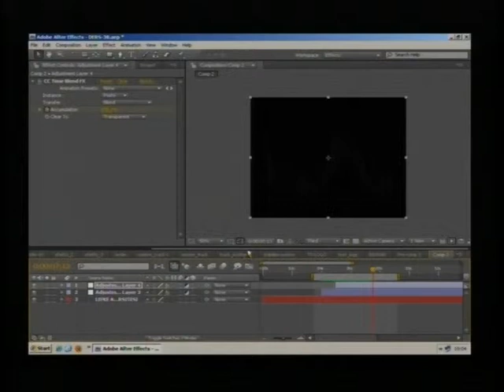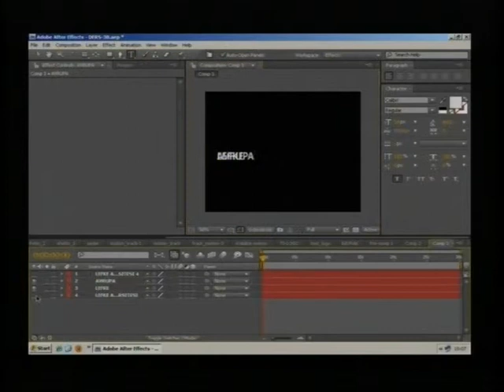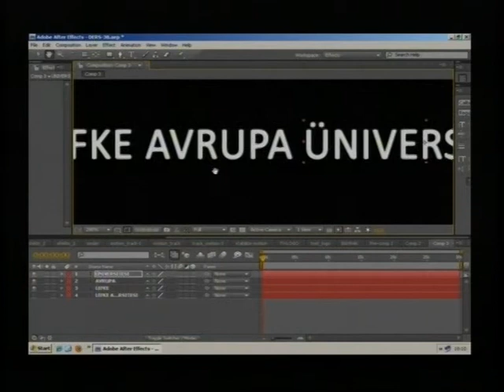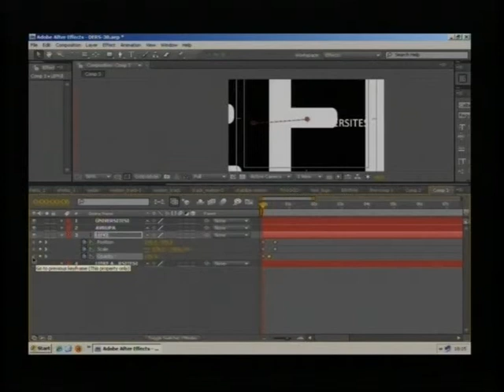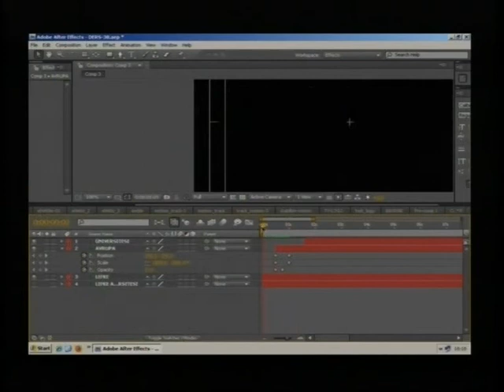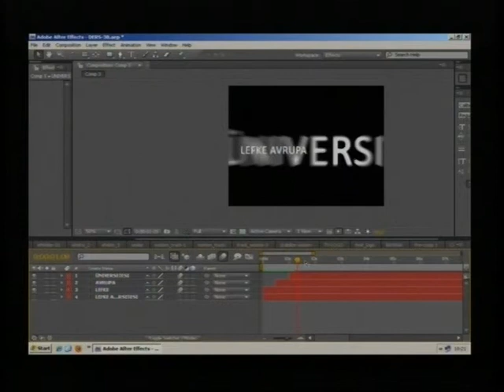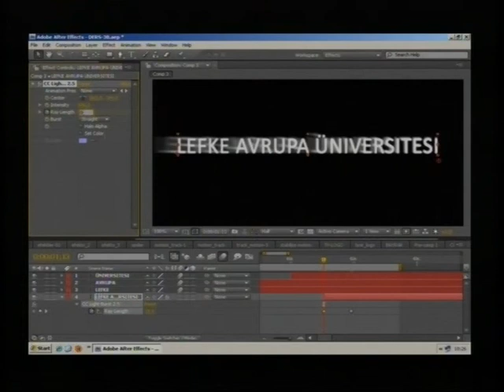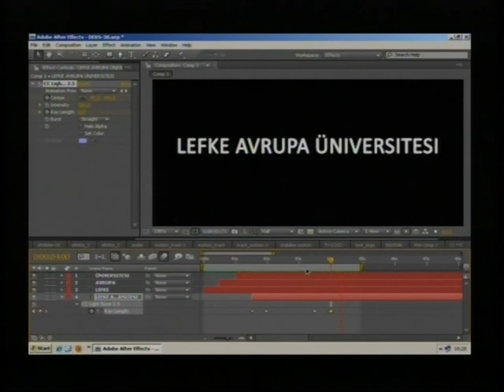AFTER EFFECTS DERSLERİ - 019